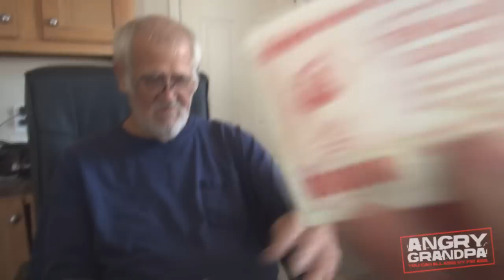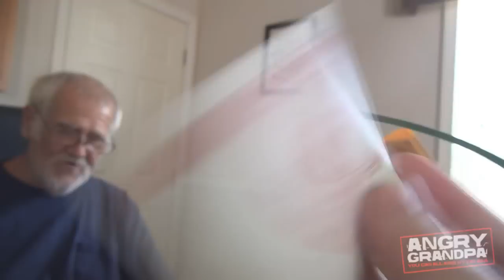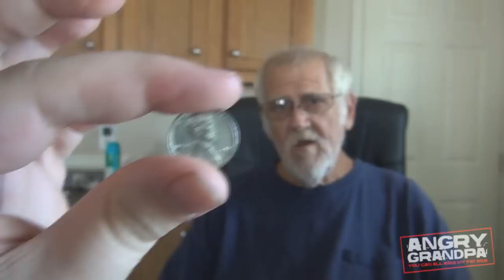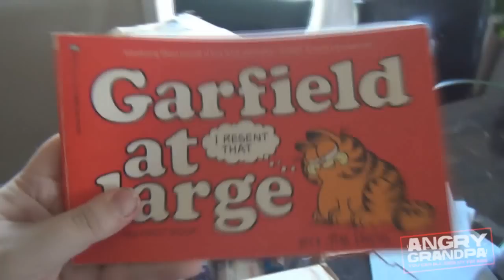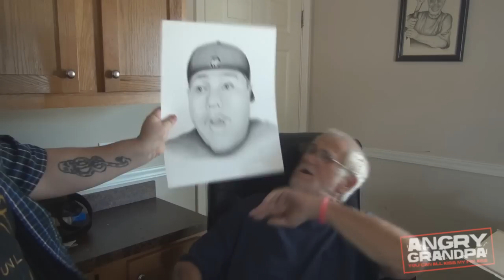ANGRY GRANDPA - MAIL BAG MONDAY #11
The 11th Mail Bag, Ft. a lethal fart from Grandpa and an awesome drawing for Pickleboy..